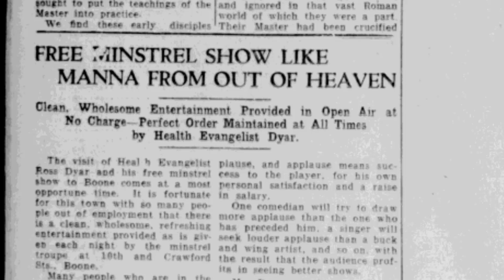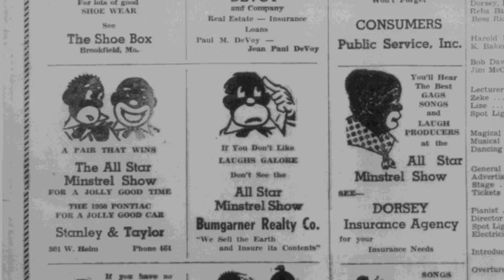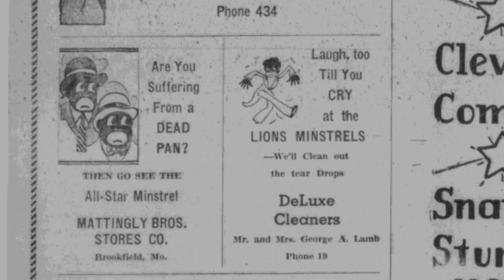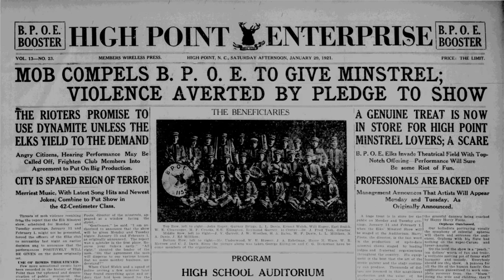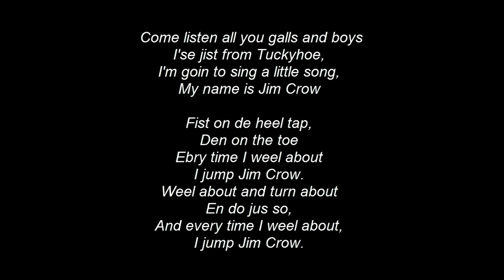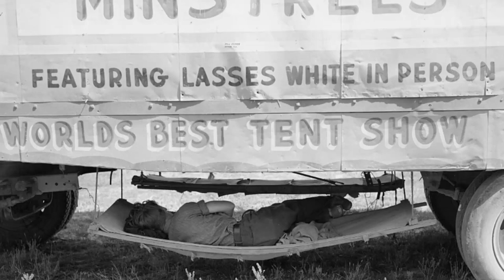A Brief History of The Minstrel Show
Minstrel Shows were a form of entertainment that included white actors in "blackface". These actors were portraying African-Americans and used stereotypes to label them as unintelligent and not to be taken seriously.

The Minstrel Show, or Burnt Cork Comicalities: A Collection of Comic Songs, Jokes, Stump Speeches, Monologues, Interludes, and Afterpieces for Minstrel Entertainments (Classic Reprint)